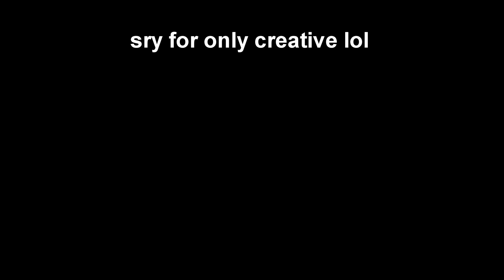🔛 🔝 🔜 😈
Make sure you guys are using my support a creator in the item shop: youtube-dymbz